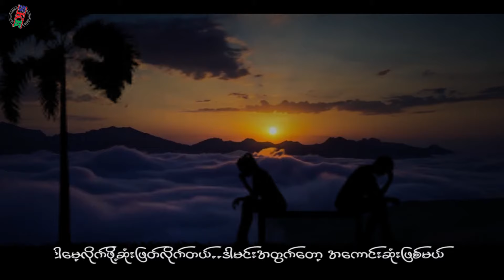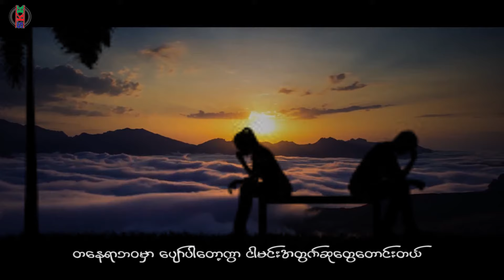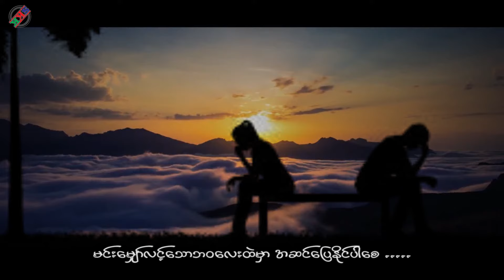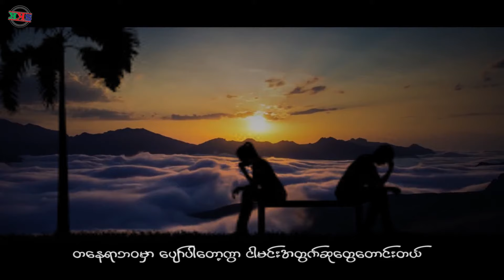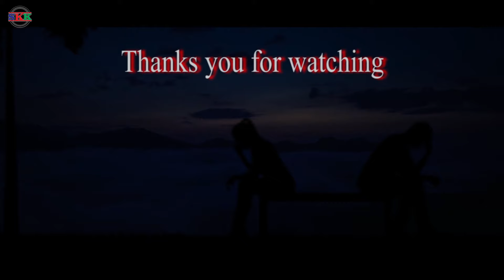မနော # Ma Naw ခေါ်ပါ ပြောပါ နှုတ်ဆက်ပါ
Ma Naw  Songs

Hkawpar Pyawwpar  Nhusaatpar

မနော တေးသီချင်းများ

ခေါ်ပါ ပြောပါ နှုတ်ဆက်ပါ

မြန်မာတေးသီးချင်းကောင်းများ

Myanmar Music songs

SKK Channel

Pa.O songs

ပအို၀်းတေးသီချင်း